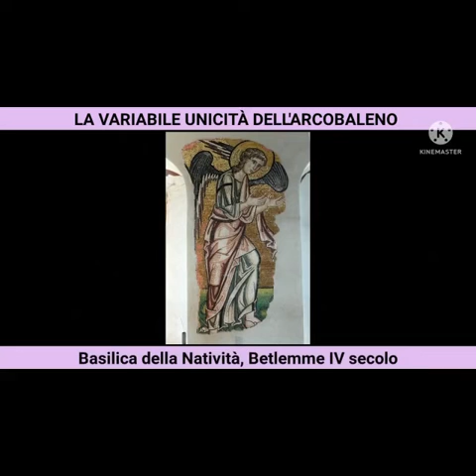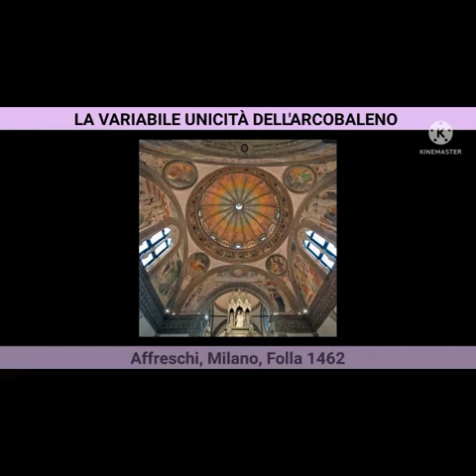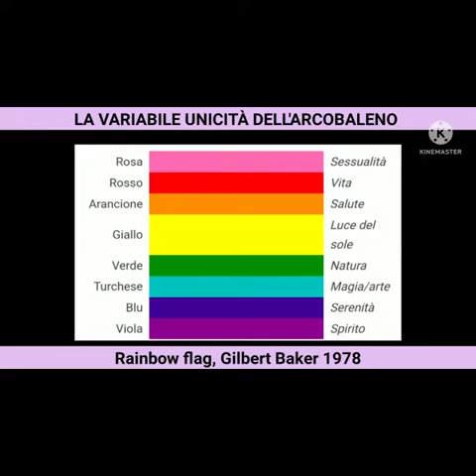Rubrica di arte & simboli - La variabile unicità dell’arcobaleno